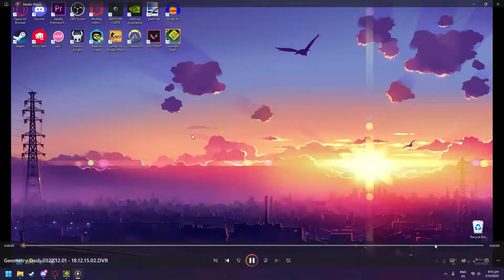[Extreme Demon] 'TROLLMACHINE' 100% by TROLLM4CHINE & More | Geometry Dash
yooo finally beat another extreme after like 3 months or so (tbf this is like entry extreme so eh)
-cba to type properly so heres a paragraph of bad grammar-
i procrastinated the hell out of this level, having picked it up like 2 weeks ago, but this level is really fun and has amazing sync, and isn't too hard. only problem with it would be the difficulty, there are a few inputs scattered throughout the level where you have to pay more attention to them, and the dual from 50-65 is way harder than pretty much everything else, having made me die there dozens of times (my only death pass 65 is 86, but my recording wasnt working anyways so ig that was a good thing? lol) so playing from 0 can be incredibly frustrating, but doing runs of the level is incredibly fun. definitely recommend this as an first extreme if you dont want to be average and do acu (and you can commit to it) lmao

Level: TROLLMACHINE by TROLLM4CHINE & More
ID: 84325817
Song: KSLV - Override